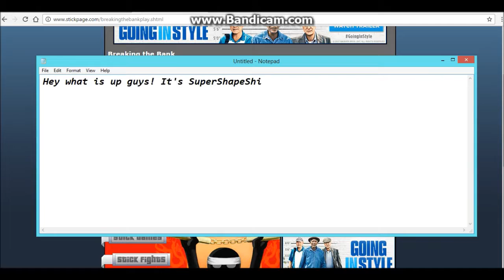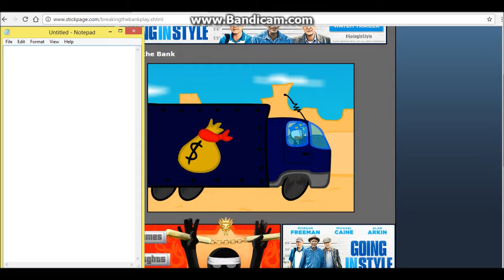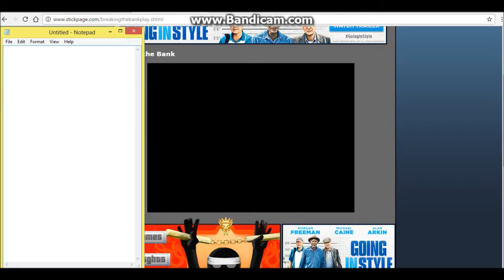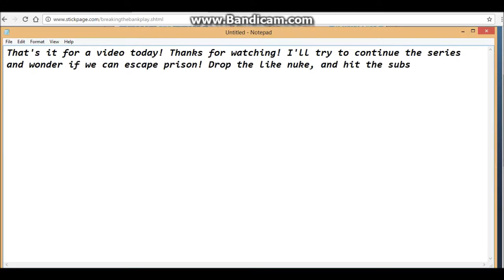Breaking the Bank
Hey what is up guys! It's SuperShapeShifter here and today we have our first Random Games video! This game is part of the Henry Stickmin series.